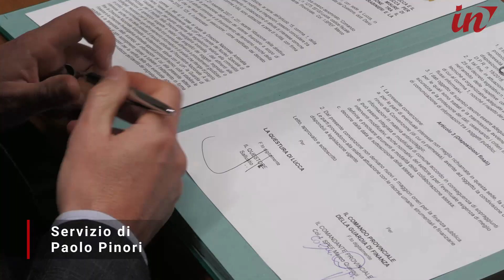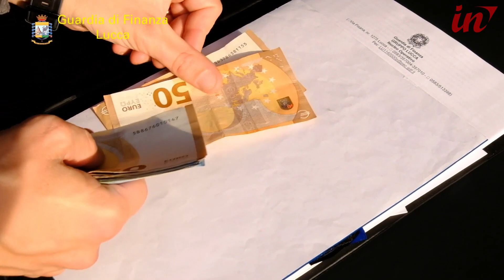Sinergia investigativa tra fiamme gialle e polizia di stato nelle misure di prevenzione patrimoniale